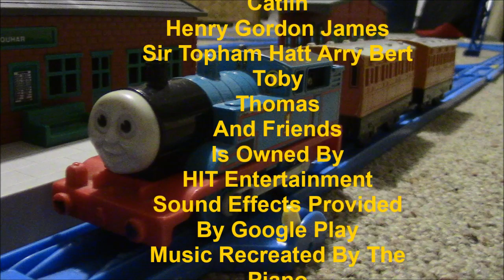Busy Butch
The Island Gets An Unexpected Heat Wave During The Fall All The Road Vehicles Including Butch Breakdown With No Help In Sight Who Will Come To The Road Vehicles Aid